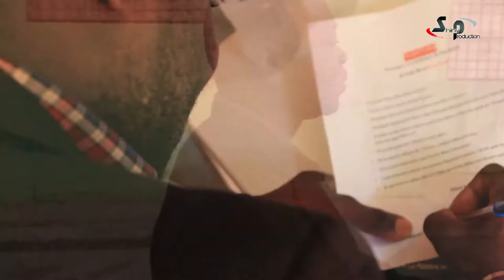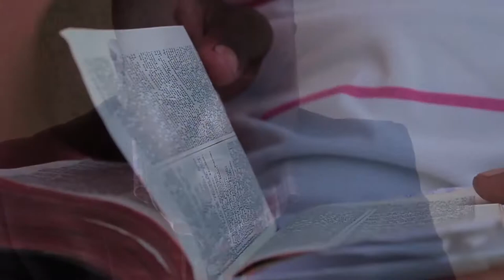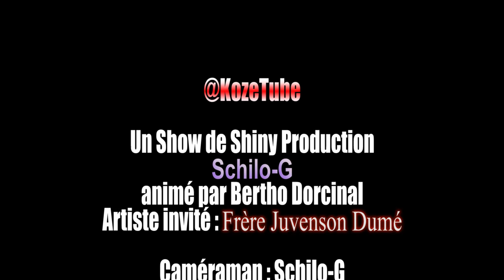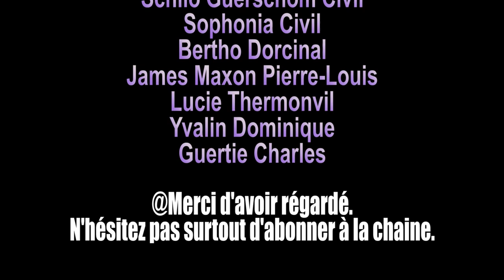KOZETUBE | @Juvenson Dumé | SHOW | PARTIE 2 | RUBRIQUE | VIOLENCE | KIDNAPING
@KozeTube est une émission (Show) de Shiny Production, ayant comme objectif de rendre plus populaire les jeunes stars, les artistes, les acteurs et même les jeunes créateurs au monde multi-média. Ce Show  est supporté par Schilo-G et NCA.

Ce Show est animé par Berto Dorcinal. ayant comme invité Frère Juvenson Dumé, filmé par Schilo-G et montage par Stevenson Providence.

Pour tout conseils, intégration, invitation ou autres...